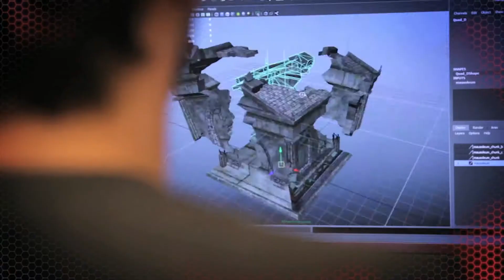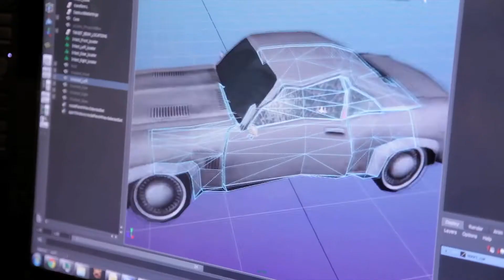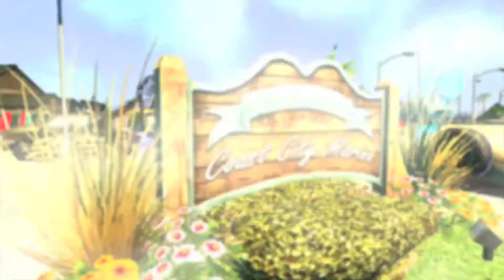Infinite Crisis - Behind The Scenes - Part 1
Sign-up for the beta or learn about the Infinite Crisis Founders Program by visiting

This video includes interviews with members of the development team, as well as Geoff Johns, Chief Creative Officer at DC Entertainment, and Jim Lee, Co-Publisher at DC Entertainment, discussing the DC Multiverse.

About Infinite Crisis
Featuring a deep roster of DC Comics characters, this free-to-play game delivers a competitive player vs. player battle experience set in the legendary DC Multiverse - a world in which familiar DC Comics characters have been reimagined in startling ways.  Infinite Crisis puts players in control of twisted incarnations of their favorite characters throughout the DC Multiverse including Nightmare Batman and Gaslight Catwoman, playing in league with well-known characters including Green Lantern and The Flash.